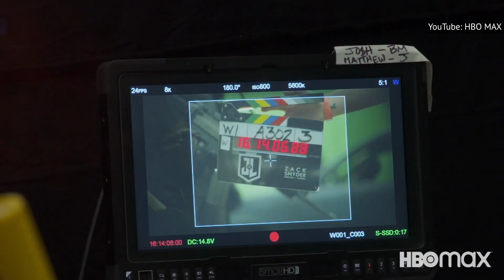Por Qué Es Importante Que Liga De La Justicia De Zack Snyder Esté En 4:3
Desde que la versión original de Liga De La Justicia se estrenó en el 2017, película que fue terminada por el director sustituto Joss Whedon luego de que Zack Snyder dejara el proyecto por causa de una tragedia familiar, los fans insistieron en que la visión de Snyder de la película llegue al público. Exigieron que Warner Bros. "lanzara la versión de Snyder," aunque tal cosa no existía en ningún formato visible en ese momento, y no se rindieron por años. La conversación llegó a un punto crítico en noviembre del 2019, cuando varios miembros del reparto de Liga De La Justicia – Ben Affleck, Gal Gadot y Ray Fisher – expresaron en Twitter su apoyo al movimiento ReleasetheSnyderCut.

Entre el clamor de los fans, el deseo del elenco, el actor de Aquaman, Jason Momoa, comentando que ya vio lo que Snyder filmó y que fue increíble, y con Snyder apoyando la campaña también, parecía que algo grande iba a suceder. Y así fue: en mayo del 2020, Warner Bros. confirmó que Snyder terminaría su versión, la cual se estrenó en HBO Max el 18 de marzo del 2021.

Los fans notaron algunas diferencias entre Liga De La Justicia de Whedon y la de Snyder, mientras la mayoría se centra en los argumentos de los personajes y en los nuevos villanos, otra de las diferencias consiste en cómo se presenta la película de cuatro horas. Aquí te explicamos por qué Liga De La Justicia de Zack Snyder es diferente a la mayoría de las películas modernas.

La mayoría de las películas se filman en formato estándar de pantalla ancha. Es la relación de aspecto que solemos ver en el cine y para la que están diseñados la mayoría de los televisores. Pero la versión de Snyder de Liga De La Justicia se mostró en formato 4:3, que muestra las imágenes en un cuadrado en lugar de un rectángulo. Por ponerlo en perspectiva es como la televisión de los años 80 frente a los dispositivos de pantalla ancha actuales.

Vanity Fair detalló que Snyder puso la película en un formato cuadrado para "verla en pantallas IMAX" algún día. Esta decisión, como señala Vanity Fair, molestó a algunos, pero "a Snyder no le preocupa." Pero, ¿por qué Snyder presentó su película en un formato ideal para cines IMAX si no se llegó a estrenar en cines, pero sí llegó a las casas del público y en sus televisores de pantalla ancha? Sobre todo porque Liga De La Justicia del 2017 salió en el formato estándar 16:9. La respuesta está en los primeros días de filmación de Liga De La Justicia de Snyder.

Snyder empezó a trabajar en Liga De La Justicia después de terminar Batman vs Superman: El Origen De La Justicia, donde tuvo que recortar ciertas escenas en la relación de aspecto 4:3 requerida por IMAX. Desde entonces, se interesó en cómo se podían usar los distintos formatos en películas de superhéroes, y diseñó las tomas de Liga De La Justicia teniendo en cuenta la relación de aspecto 4:3 y las salas IMAX. Snyder dijo en un panel del Justice Con del 2020:

"Los superhéroes tienden a ser menos horizontales. Excepto Superman cuando está volando. Pero cuando está de pie, es más vertical. Las tomas están compuestas y filmadas así, y gran parte de la restauración trata de volver a eso."

Esto quiere decir que cuando Whedon se encargó de Liga De La Justicia, las secciones superior e inferior de algunos fotogramas se recortaron para ajustarse a la relación de aspecto 16:9. La presentación de la película en 4:3, aunque se vea recortada en los televisores, vuelve a la composición original de las escenas que los fans pidieron ver en Liga De La Justicia de Zack Snyder. Como muestra la pantalla al público antes de empezar la película,

"Esta película se presenta en formato 4:3 para conservar la integridad de la visión creativa de Zack Snyder."